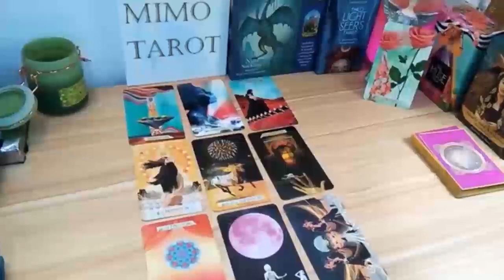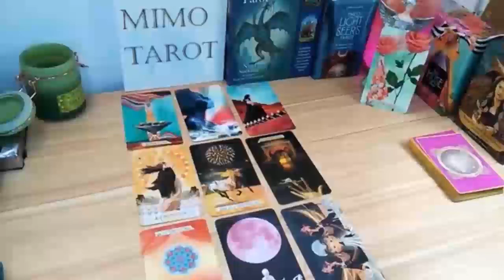TAURUS I'M STUCK ON YOU